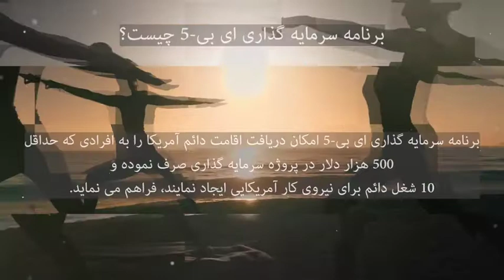کسب اطلاعات درخصوص ویزای EB-5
The Law Offices of Kameli & Associates P.C.

The information provided during this video does not, and is not intended to, constitute legal advice; instead, all information, content, and materials discussed during this live session are for general informational purposes only. Please consult an attorney about your individual situation. Prior successful results do not guarantee a similar outcome in the future. The Law Offices of Kameli & Associates P.C. is located at 17 N State Street, Suite 1700, Chicago, IL 60602.